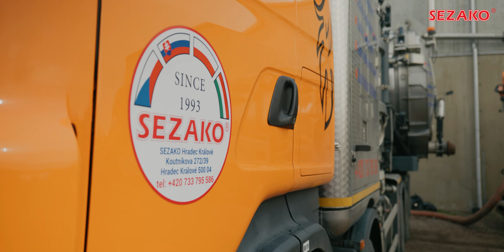Čištění bioplynové stanice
Čištění bioplynové stanice moderní výkonnou technikou.